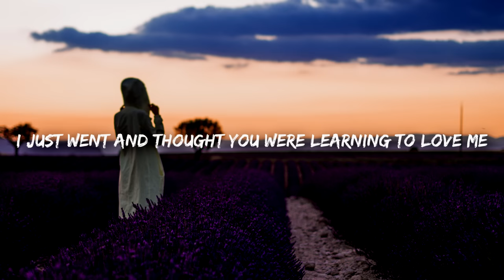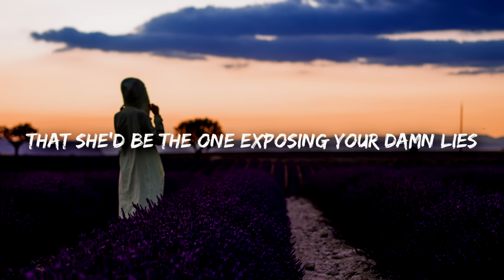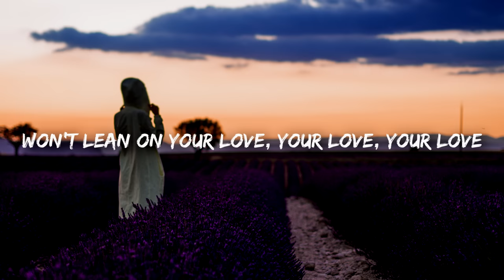Hellberg, Leona Lewis - Headlights (Lyrics)